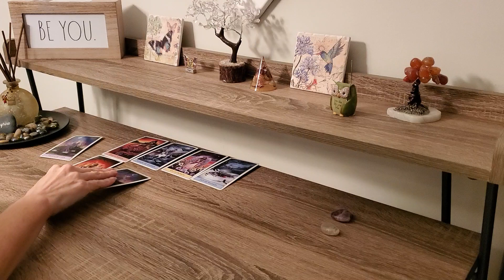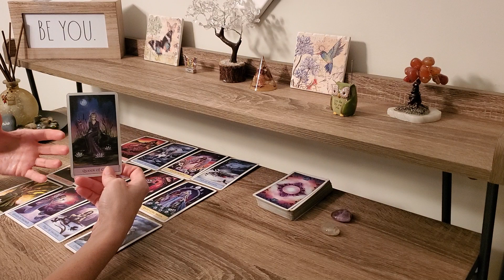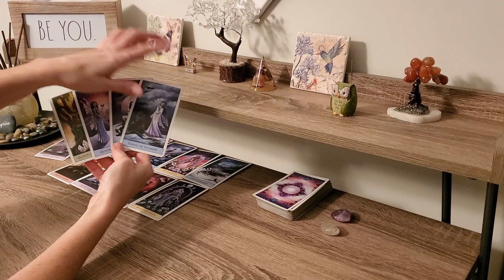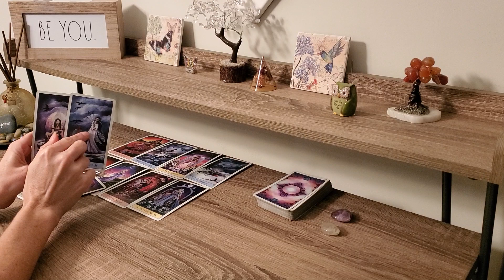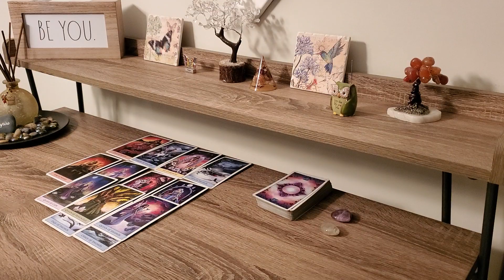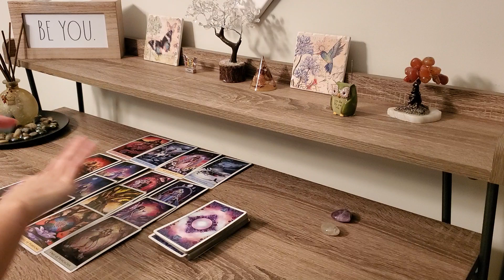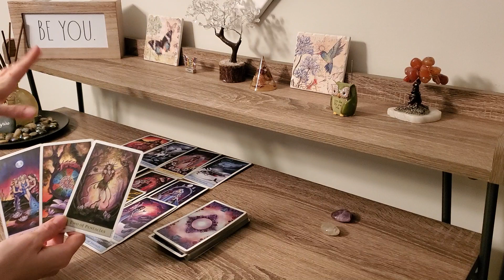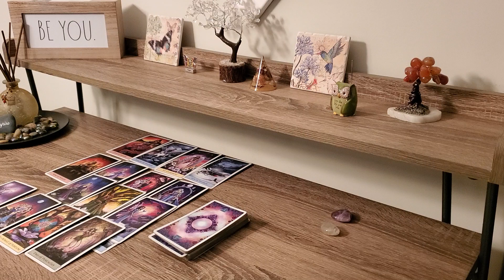SCORPIO JANUARY 2020 TAROT & HEALING~ You Can't Catch a Break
SCORPIO JANUARY 2020 Tarot Horoscope Love, Career, Money Relationship, Intuition
DIVINE EMPRESS CLUB
Personal Tarot Messages & Weekly Energy Healing
Library of over 40 Healing Videos

Free 3 Day Challenge to Stop Your Self Sabotage
Learn How to Not Let Fear Take Over and Heal the Reason You Do it in the First place!
Here is the Link to Sign up